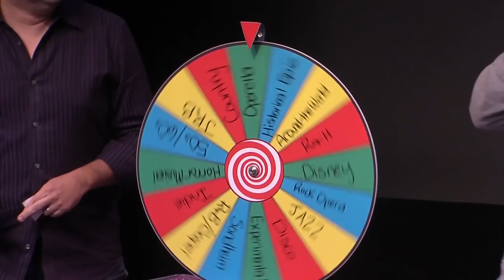York Presents "Tune In Time!"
Come to "Tune In Time" - A Musical Theater Game show where writers are paired to write a song in 20 minutes of a never before seen musical. Next Performance December 16th at The York Theatre Company!